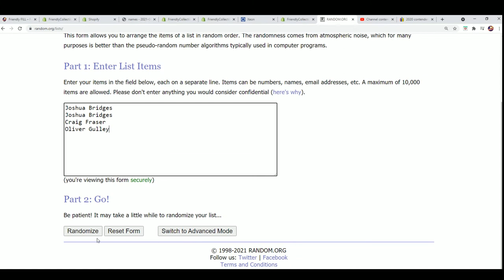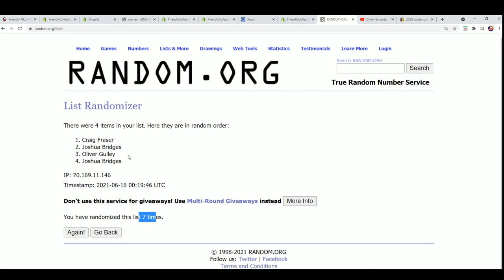2020 Contenders Football Hobby FILLER D ID 20CONTFB150